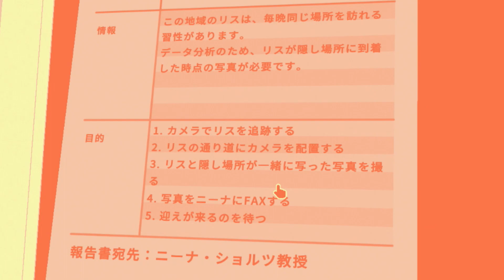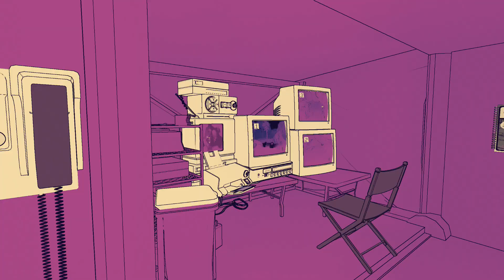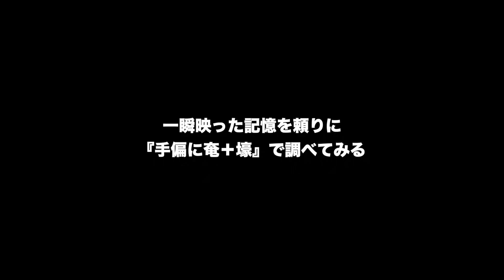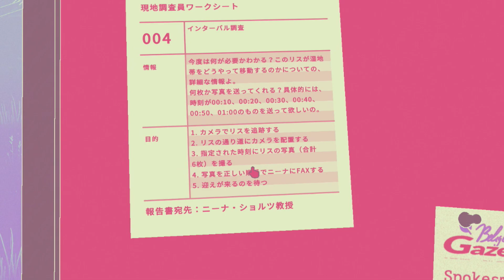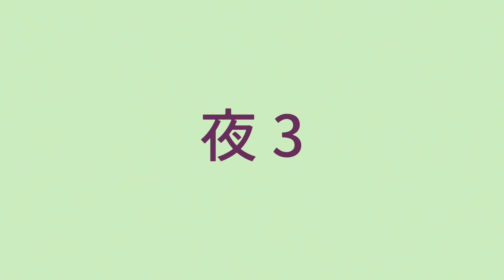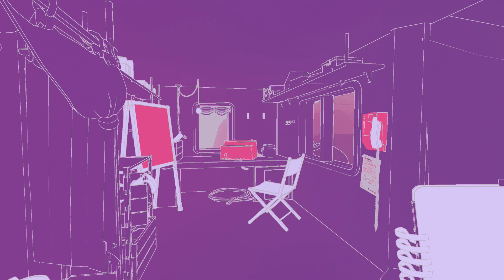リスの生息地に謎の建造物⁉︎ 調査隊のカメラに映ったソレに我々は驚きを隠せずにいる…‼︎ 【NUTS】#2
この手のタイトルの番組、まだあるんでしょうか。